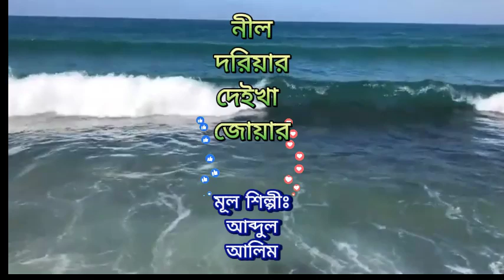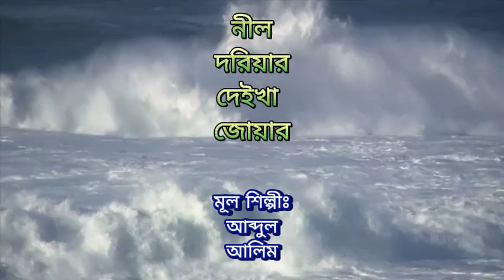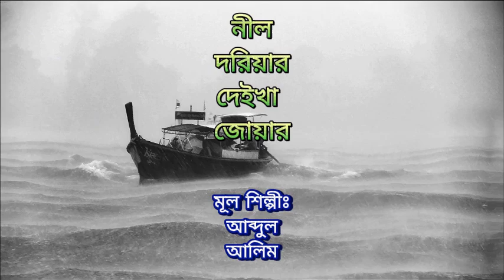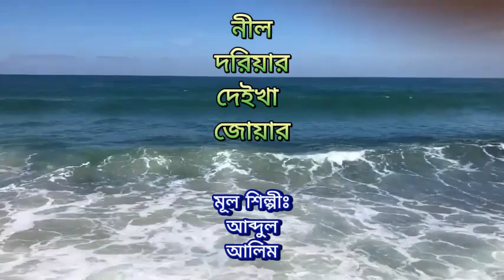নীল দরিয়ার দেইখা জোয়ার#viralvideo popular #